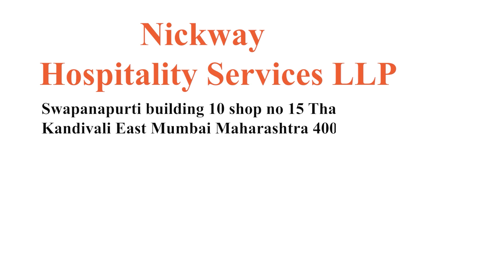Nickway Hospitality Services LLP | Best Hostel in Kandivali East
It sounds like Nickway Hospitality Services LLP specializes in providing accommodation services for both girls and boys in the form of paying guest (PG) accommodations. Their office is located at Swapanapurti Building, Shop No. 15, Thakur Village, Kandivali East, Mumbai, Maharashtra 400101. They have been operating since 2016.

📍: Swapanapurti building 10 shop no 15, Thakur Village, Kandivali East, Mumbai, Maharashtra 400101

👉 Advertising Services
👉 Product Photography
👉 Product Cataloging
👉 Product Marketing and Promotion
👉 Inventory Management
👉 Packaging Solution
👉 Order Management